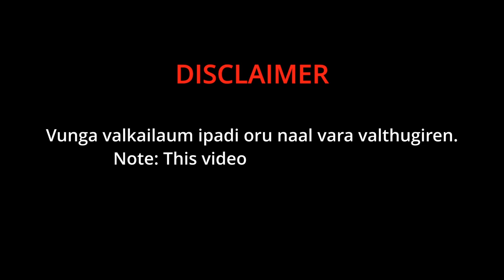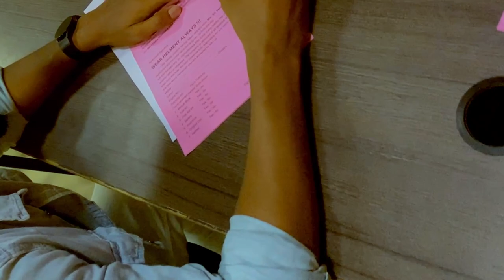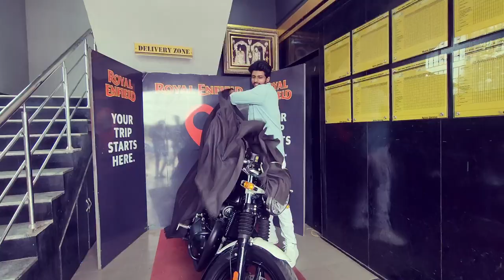Taking Delivery of New Bike!! Continental GT 650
Hello makkale!!

Sharing one of the memorable day with you all..
Best wishes to all to have your own bike soon.